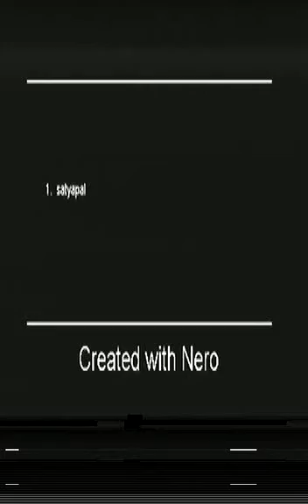Think Pink Show by Satya Paul